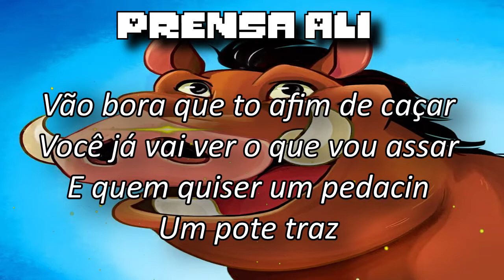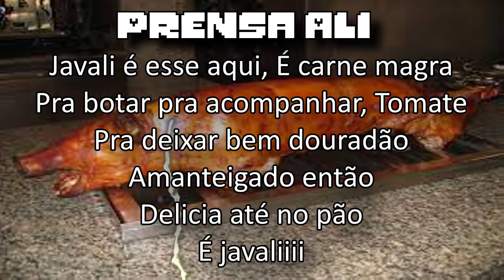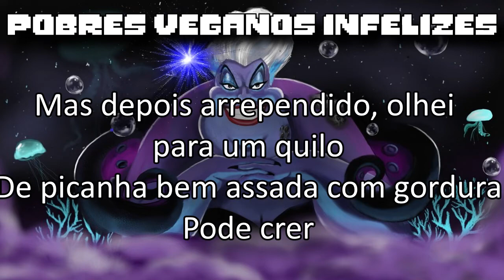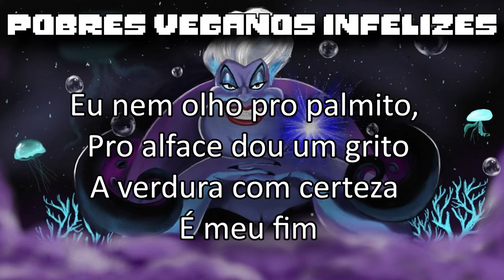Criando Paródias BIZARRÍSSIMAS || SLA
☯ Venha aprender inglês do 0 até a Fluência ☯

⏱️Caps⏱️
0:00 Tadaima
0:20 Daijobu ka?
1:00 inicio